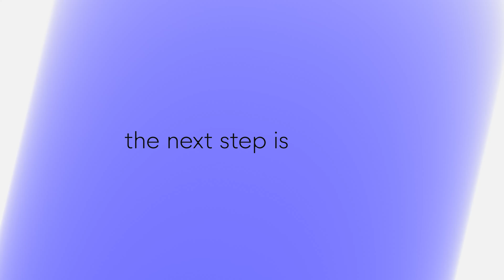NDI 6 Teaser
What’s the next step of IP production? With NDI 6, video over IP becomes ready for broadcast and remote connections are easier than ever.